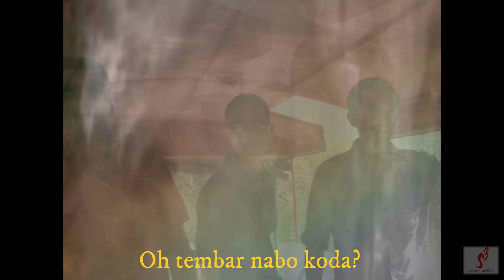Samaro Alidang Samaro Official Original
Samaro .Ken Zulur- Wati Jamir -23 -April -1993

        Ken Mapang Ka Nung
        Ni Kanga Samaro Liasu
        Tetsur Ko Ama
        Ko Talangka Ni War Liasu
        Sali Mejaka Moko Mangemer
        Jaen Longben Teshisa Akir
        Kodanga Ki Memenungra
        Ni Samaro Alidang.

 Ch- Ni Khrista Ajuru Joko Kum Ishika
        Ku Takum Melenshiogo
        Oh Tembar Anabo Koda?

        Ku Tsurabur Dang
        Ain Adoka Senotsu Meshi
        Kinunger Rongnung
        Ni Tamajungtiba  Liasu
        Aon Majung Dang Ni Ain Adok
        Shi Angu Den Dang Ni Chiongnu
        Mashi Mashi Yimdong Nung Senzudang
        Police Nem Merenshidaktsu
        Jaili Aiben Tudangogo
        Ni Samaro Alidang.

                   Samaro Band-
           Vocalist-Saku Longchar
              Tenor-Lima Imsong
                 Alto- Wati Jamir

           Recorded-Cresendo Dimapur
                Musician- Sashi Lemdor
                Vidio & Editing-Menang